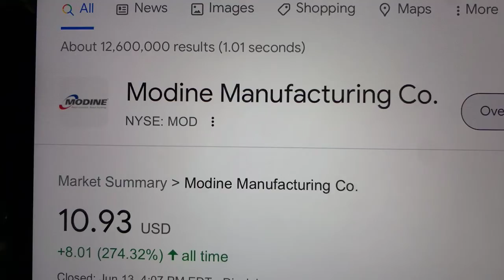🔴 Modine Manufacturing Co. MOD Stock Trading Facts 🔴